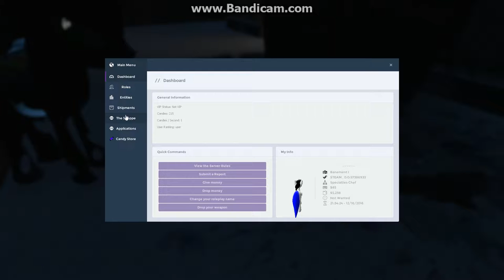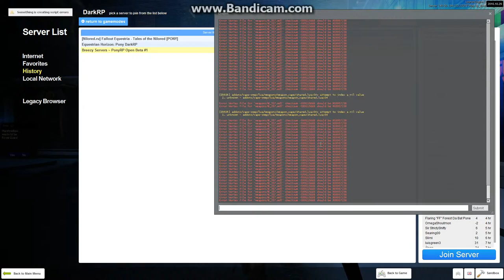[Garry's Mod] Sparkle Sparkle ft Alec Baldwin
Sparkle Sparkle